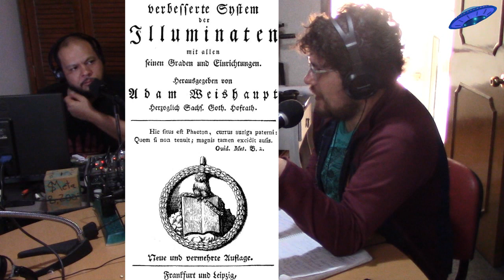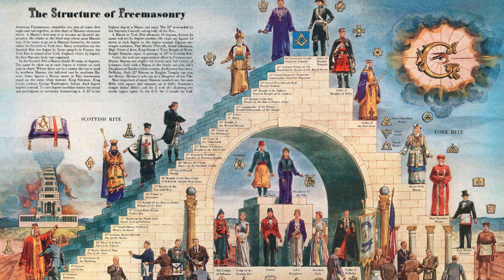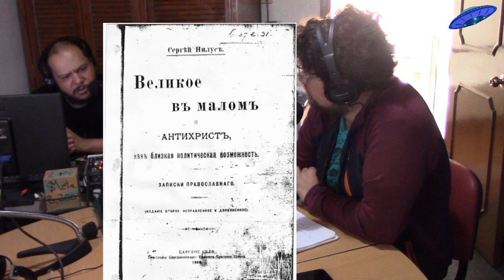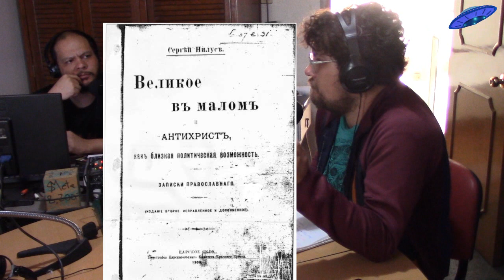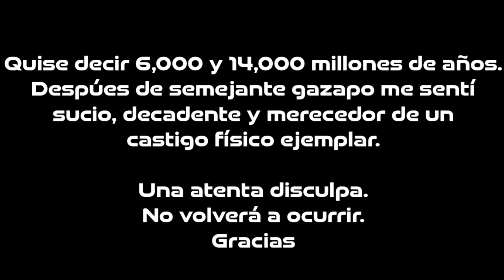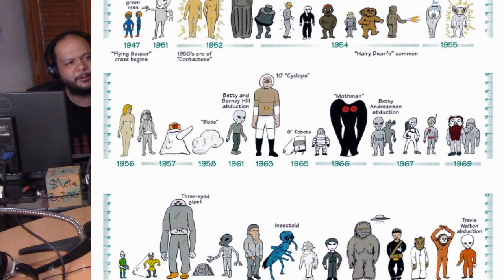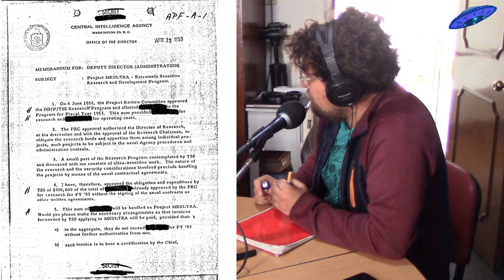Invasio... Conspiraciones II @NoFM_Radio: Bávaros Malignos, Creacionistas y Terrahuequistas